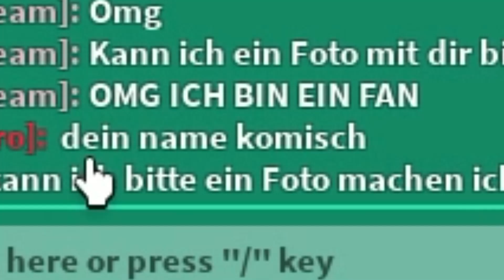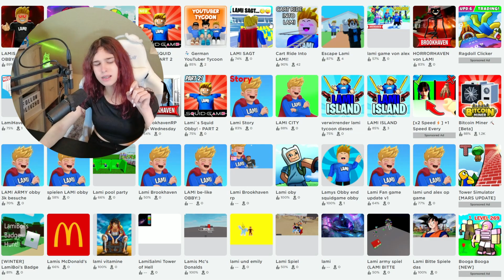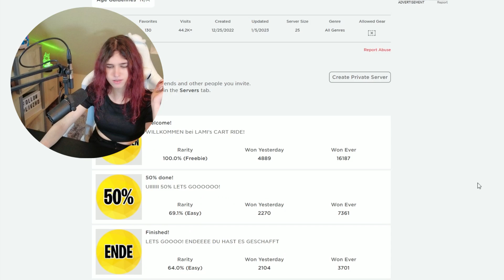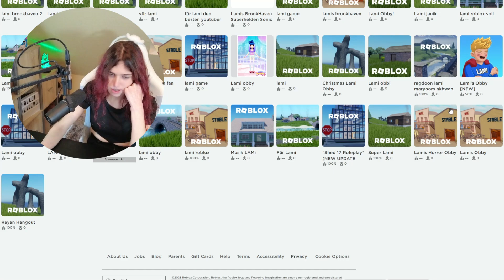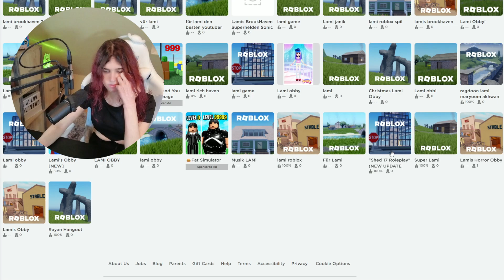Spiele NIEMALS dieses GEHEIME LAMI Spiel 😧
In diesem Video spiele ich Geheime Lami Roblox Spiele

👍 Lasst sehr gerne ein Abo & Like da, würde mich kostenlos unterstützen und sehr freuen!